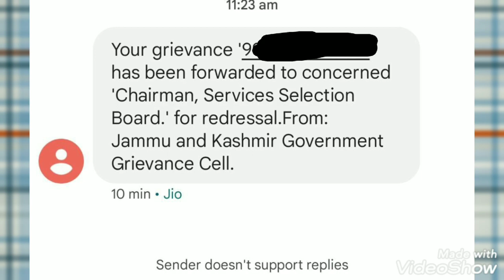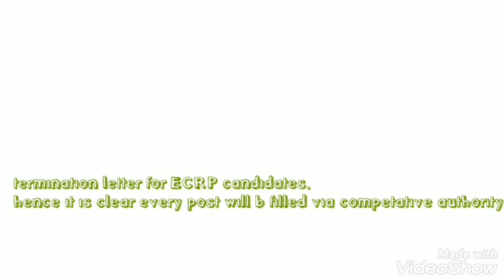Noose is tightned against contract candidates#jkssb